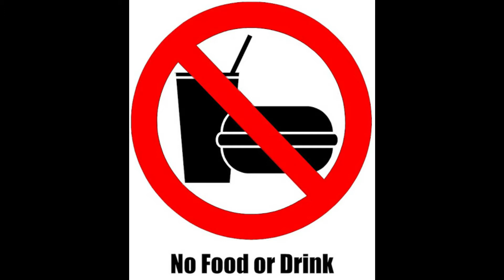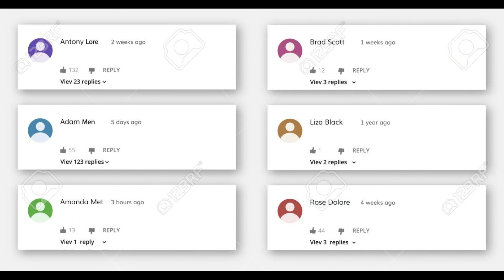இறந்த உடல்களோடு வாழும் மக்கள் 😲/Die hard 😎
Hi everyone👋I m here to share with you some amazing incidents happen around us.

Our main vision is to educate people about more unknown information,which they shouldn't know in Thier daily life.

It's all about unknown facts,rare information, hidden truth, science and technology..